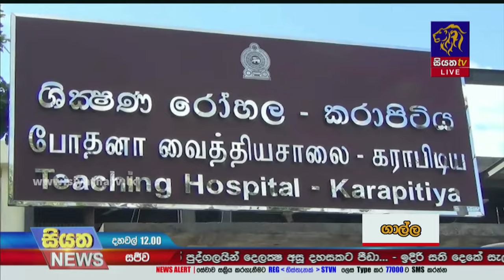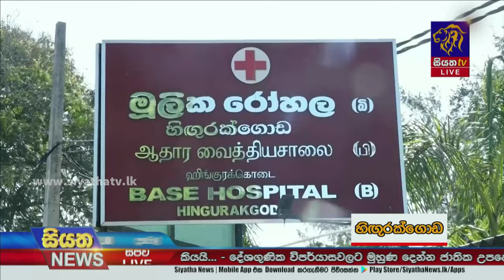දිවයින පුරා පරිපූරක වෛද්‍ය වෘත්තිකයින් වර්ජනයේ | Siyatha News